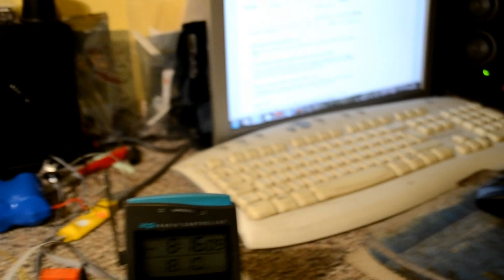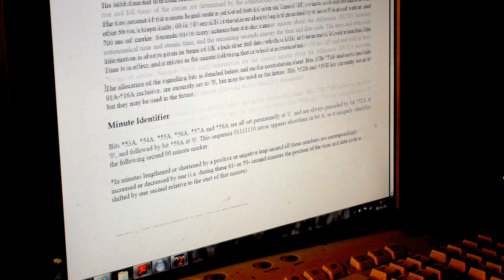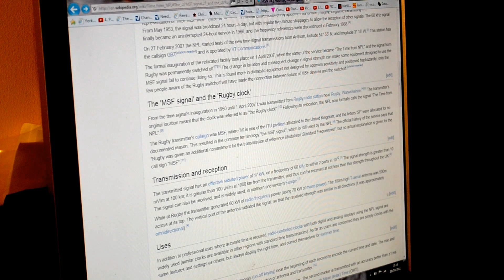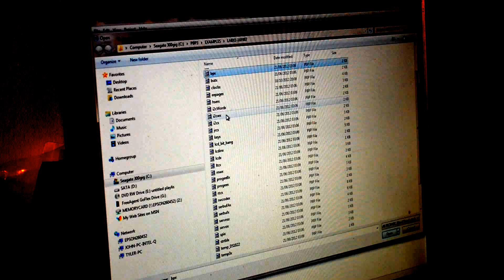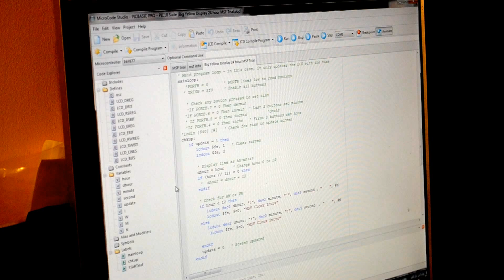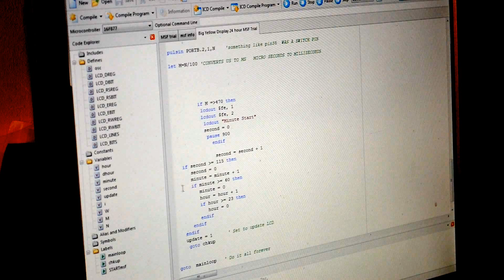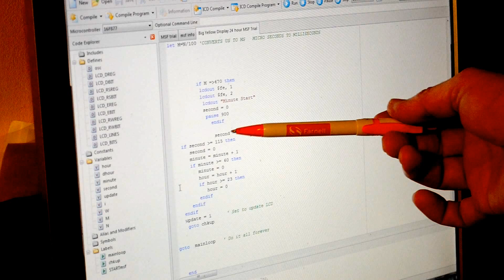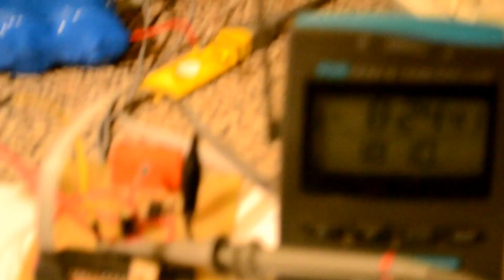Pic16F877 and The MSF Time Clock Intro part 1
Hi, just the Intro on getting started with the MSF timecode and a Pic Micro.
See other video's if I have covered something and you're not sure.
Thanks